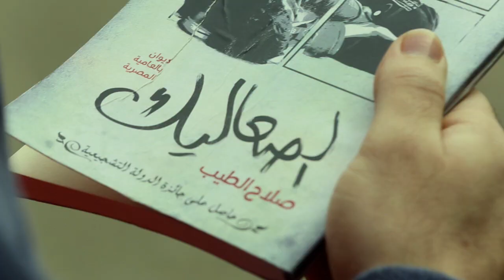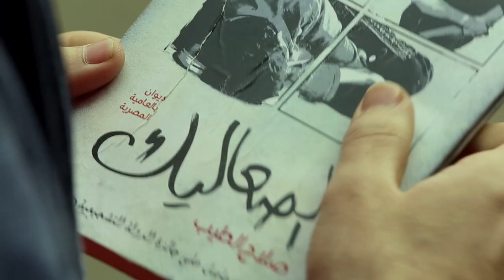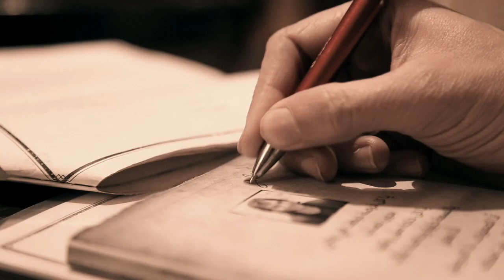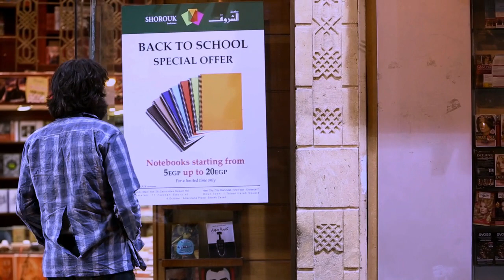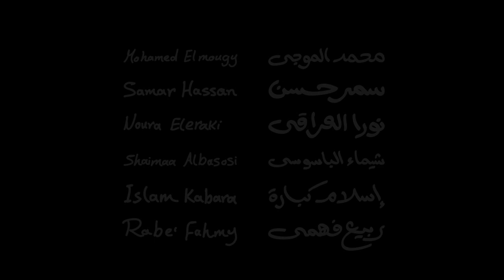The Dervish (2015) فيلم: الدرويش | أحمد صبري غباشي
يتناول العمل قصة صلاح الطيب، الشاعر الأربعيني الذي كان من أشهر أبناء جيله، يستيقظ في الشارع، والذي أصبح مسكنه؛ ليبدأ رحلة البحث عن ورقة وقلم لتسجيل أخر قصائده.

فيلم الدرويش من بطولة: أحمد_صبري_غباشي
إخراج: خالد منصور.
2015
شارك الفيلم:
- المسابقة الرسمية لمهرجان سان جيو فيرونا، إيطاليا.
- المسابقة الرسمية لمهرجان ساقية الصاوي، مصر.

كما تم عرضه:
- برنامج الفيلم المصري، مهرجان تاصميت المغرب.
- ركن الأفلام القصيرة، مهرجان (كان) السينمائي.
- أمسية الفيلم العربي بدريسدن في ألمانيا.
- عرض الفيلم في معهد جوتة بالقاهرة، بالإضافة لعروض أخرى في المنصورة والاسكندرية.

قال عنه د. أحمد_خالد_توفيق

«فيلم جميل.. التصوير مرتاح وجميل..
وتشعر أن القاهرة نفسها تمثّل ضمن الأحداث.. المصور فنان فعلاً.
كذلك أداء أحمد_صبري_غباشي ممتاز، وكدتُ أشم رائحة عَرَقِه.
مبروك.. هذا فيلم جيد.»

الفيلم من تأليف: Mohamed Mahdy
وإخراج: Khaled Mansour
وإنتاج: موقع مصراوي

بطولة: Ahmad Sabry Ghobashy
Ahmed Elsisi
Shaimaa Abdelnasser
Mohamed Saad Barakat
Ahmed Ellithy
مصطفى الأعسر

مدير تصوير: Eslam Elsharnoby
منتج منفذ: مصطفى الشيمي
مدير إنتاج: مصطفى علي
ماكياج: سهر علاء الدين

اهداء لصاحب المولوية الموجود بقصيدته في الفيلم
Mostafa Ibrahim

The Dervish (short film) - الدرويش (فيلم قصير)

مُمثل، ومؤلف مصري.
-         عضو بنقابة المهن التمثيلية.
-         خريج المعهد العالي للفنون المسرحية - تمثيل وإخراج.

قام بتمثيل ما يقرب من 70 دورًا مختلفًا في المسرح والسينما والتليفزيون، وقام ببطولة فيلم الدرويش الذي تم عرضه في ركن الأفلام القصيرة في مهرجان "كان" بفرنسا. وشارك في مهرجانات في إيطاليا، وألمانيا، والمغرب.

شارك في مسلسلات مثل:
-         النهاية ليوسف الشريف،
-         مسلسل كلبش 2 مع أمير كرارة،
-         اختفاء لنيللي كريم،
-         الزيبق لكريم عبد العزيز،
-          لعبة النسيان مع دينا الشربيني،
-          حكايات بنات ٤
-         ربع رومي لمصطفى خاطر،
-         مسلسل بحر مع ماجد المصري،
-         تفاحة آدم لخالد الصاوي،
-         الشارع اللي ورانا إخراج مجدي الهواري،
-         قضاة عظماء للمخرج السوري عبد القادر الأطرش،
-         السلطان والشاه بطولة محمد رياض،
-         برنامج البلاتوه لأحمد أمين.

 كما يشارك حاليًا في السينما بفيلم (براءة ريا وسكينة) الذي يظهر قريبًا.
و مسلسل لؤلؤ الجاري تصويره وعرضه قريبًا، من بطولة مي عمر، ونرمين الفقي، وأحمد زاهر.

قام ببطولة عشرة إعلانات شهيرة.. من أشهرها إعلان اتصالات (طبعت الريبورتات؟)، وإعلان سيارات (الحمد لله مش عربيتي).

السينما:
-         فيلم قهوة بورصة مصر
-         فيلم ديكور من بطولة خالد أبو النجا وماجد الكدواني، إخراج أحمد عبد الله
-         الحروب الصليبية. (فيلم وثائقي)
-         (شبح النيل) من بطولة محمد رمضان وإنتاج سيف عريبي (يجري التجهيز له حاليًا)

قام ببطولة العديد من الأفلام القصيرة مثل:

-         الدرويش،
-         مزامير داوود،
-         فلوماستر أحمر،
-         سرقة منتصف الليل،
-         اللقاء،
-         الباقي في حياتك،
-         الستارة،
-         لوحة من الفوضى.
-         اللوحة

 أسس فريق "ميلوفرينيا"، للمسرح الحر، وحاصل على لقب أفضل مخرج لعام 2012 من بين 254 مخرج عن مسرحيته: "عزازيل، في مهرجان آفاق مسرحية".

وأخرج للمسرح بشكل عام سبع مسرحيات معظمها من تأليفه وكتابته، وقام من خلالها بتدريب وإعداد الممثلين في مناهج تمثيلية مختلفة: مثل الاندماج، والمحاكاة، والفيزيكال أكشن، والأداء التمثيلي الحركي، والتعبيري، والارتجالي، والبانتومايم.

وهذه المسرحيات من إخراجه هي؛

- مسرحية: حتى تثبت إدانته 2009
- مسرحية: حياة 2010
- مسرحية: نقطة ومن أول الثورة 2011
- مسرحية: عزازيل 2012
- مسرحية: عرض وحشي 2018
- مسرحية: حارة العشاق 2019
- مسرحية: حياتك الباقية 2019

حاز على جوائز عديدة كمخرج وكممثل وكاتب في العديد من المهرجانات والمحافل الفنية.

شارك في أكثر من ورشة تمثيل عربيًا وعالميًا كممثل ومخرج، ونال العديد من التكريمات والجوائز عن مساهماته في الكتابة والتمثيل والإخراج.

كما تم تكريمه في ملتقى أوائل المسرح العربي ممثلاً مصر في الشارقة بالإمارات عام 2017.

صدر له أربعة كتب من تأليفه، قصص قصيرة، ومقالات.

لينك بقائمة من المشاهد التمثيلية المختلفة المتاحة على اليوتيوب